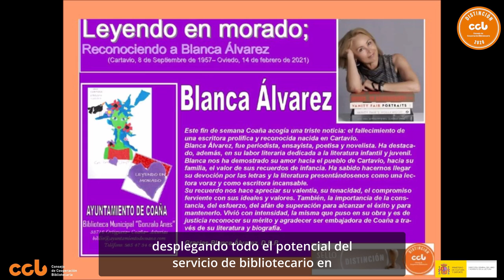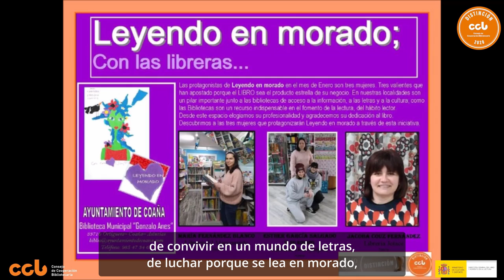Acto de entrega Distinción Sello CCB 2020 Bibliotecas Públicas (de hasta 10.000 habitantes)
Entrega de la Distinción Sello CCB 2020 en la categoría de bibliotecas públicas, de hasta 10.000 habitantes, al proyecto “Biblioteca, en el medio rural y por el desarrollo local” de la Biblioteca Municipal “Gonzalo Anes” de Coaña (Asturias).